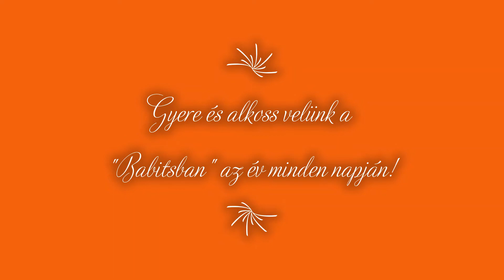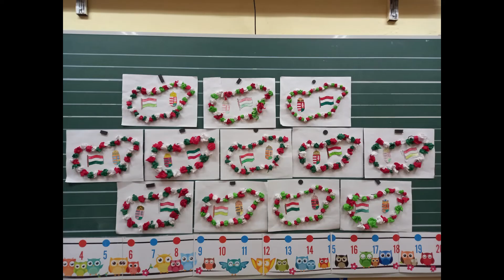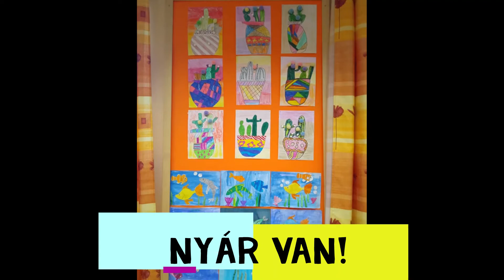A "Babits" iskola alkotásai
Legyél te is Babitsos!